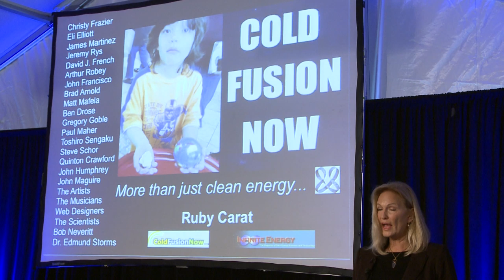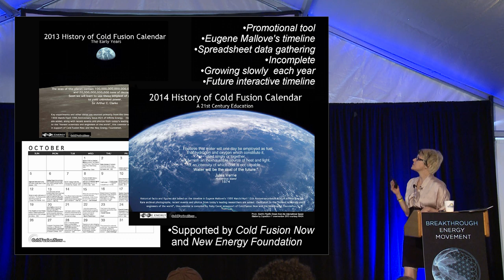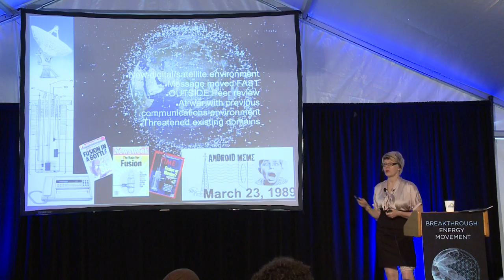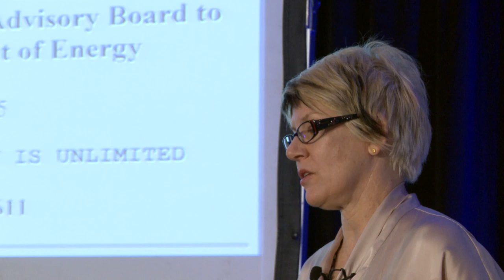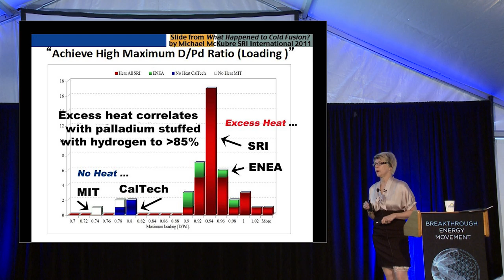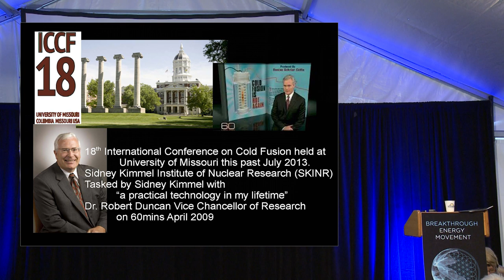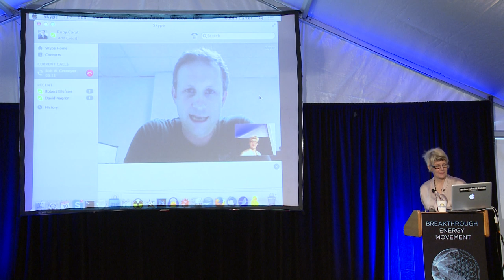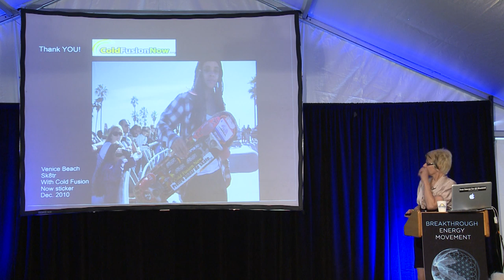Cold Fusion Now: More Than Just Clean Energy | Ruby Carat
A musician and performance artist in the 1980s, Ruby Carat also received a Bachelor's degree in Physics from Temple University in Philadelphia, Pennsylvania and a Masters degree in Math from University of Miami, Miami, Florida. She co-hosted the Marshall McLuhan Reading Club in Los Angeles, California, and is currently researching how the phonetic alphabet in the creation of math and science in archaic Greece. After the BP Oil Catastrophe, Ruby was compelled to advocate for clean energy from cold fusion. She created Cold Fusion Now, has written over 300 articles for the blog, and makes movies that tell the story of scientists in the field. Educational outreach and art actions are conducted to create awareness and support from the public. She is now working on a feature documentary film about cold fusion to completed in Fall 2014.

MORE INFO RELATING TO THE PRESENTER

Cold fusion promises a global transformation of energy technology as existing infrastructures will give way to networks that bypass geography, and a fuel of hydrogen allows peoples from around the world to integrate in new and unimagined ways .But cold fusion means more than just clean energy.  Familiar institutions will be obsolesced in sweeping metamorphoses.   The opportunities and challenges of an environment beyond 20th hierarchies will create a new mental imprint, assisting in the evolution of  human consciousness to a different type of being, and it's already happening.Let's take an inventory of the elements in our ambient ground existing today that are poised to emerge as striking figure in the future, as cold fusion energy becomes a physical reality for the planet.

ABOUT GLOBALBEM:
GlobalBEM, the Breakthrough Energy Movement is an independent organization with the primary goal to facilitate the widespread awareness and use of Breakthrough Energy technology and its implications.

What began as a small group quickly evolved into a wide international network of people from diverse backgrounds including scientists, researchers, academics, artists, and business holders. While the core team is based in the Netherlands, the network spans our entire globe.